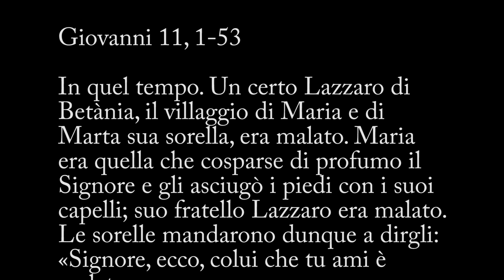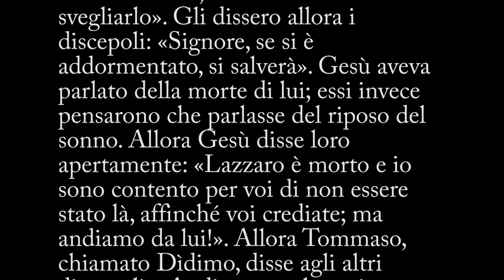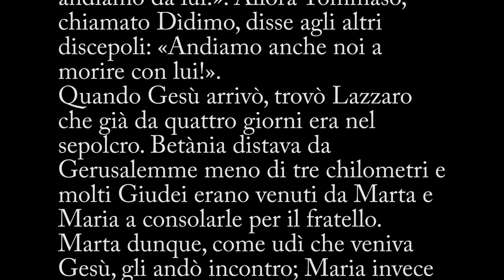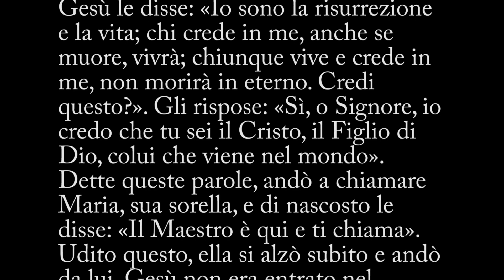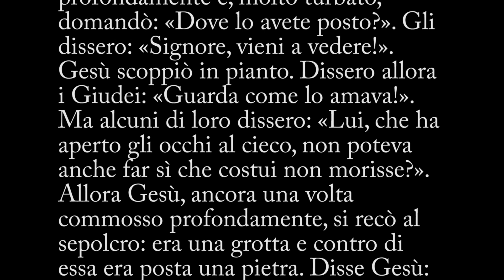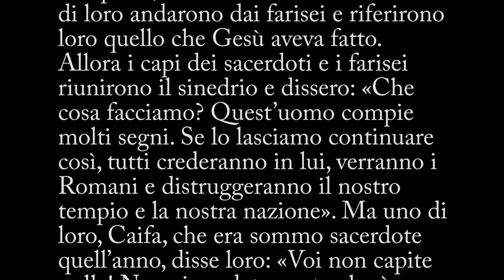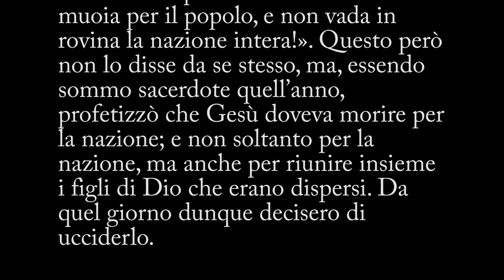Liturgia Fest Ambr. – Quinta Domenica di Quaresima - A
Commento al Vangelo della Quinta Domenica di Quaresima (anno A) – Giovanni 11, 1-53